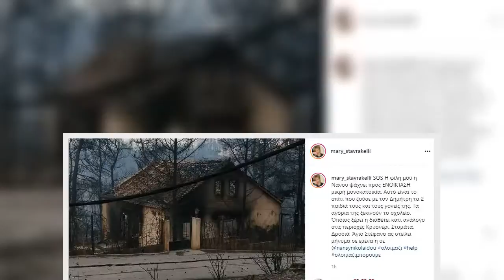Μαίρη Σταυρακέλλη: Η δημόσια έκκληση για βοήθεια και η φωτό με το καμένο σπίτι της Νάνσυς Νικολαΐδου